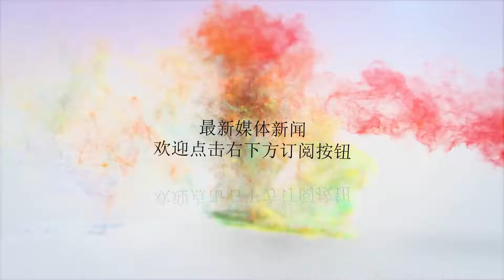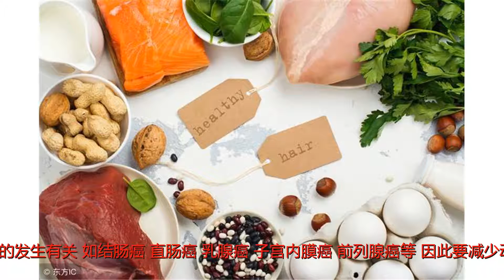癌症患者怎么吃 才不会一直瘦瘦瘦？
谢谢！癌症患者怎么吃 才不会一直瘦瘦瘦？